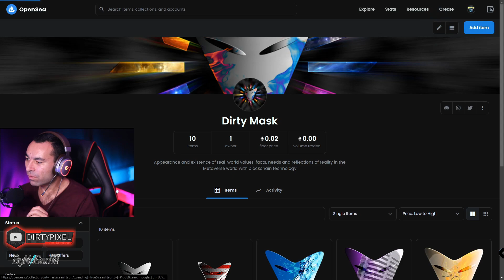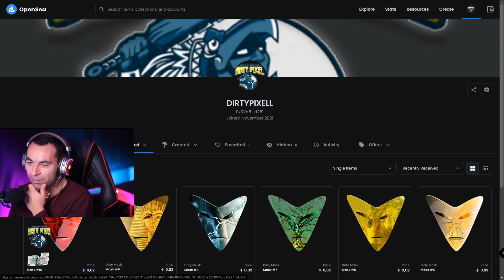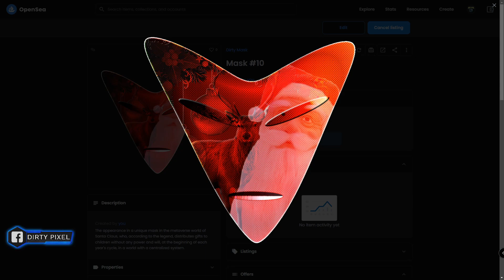DIRTY MASK 3D NFT GALLERY #1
DIRTY PIXEL den herkese merhaba.
Metaverse dünyasında bugünlerde çok popüler olan nft konusunda DIRTYPIXEL opensea platformunda DirtyMask koleksiyon projesiyle büyümeye devam ediyor.

cyber 3D galeri platformunda da yerimizi alıyoruz ve bu bilgilendirmeye dair twitch te dirtypixelworld kanalımızdaki canlı yayından bu bölüme dair kesiti paylaşıyorum.

Bu konuda destek vermek isteyenler , bilgi paylaşmak isteyenler yada bilgi edinmek isteyenler discord kanalım gelip iletişime geçebilir.